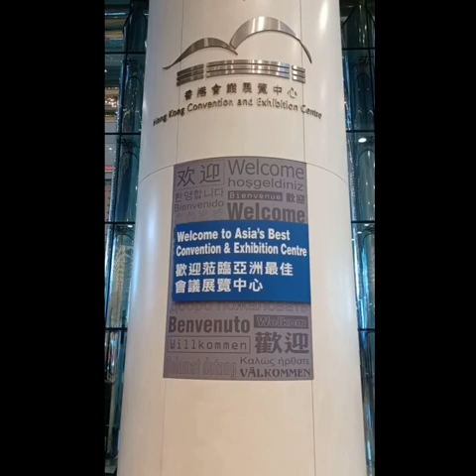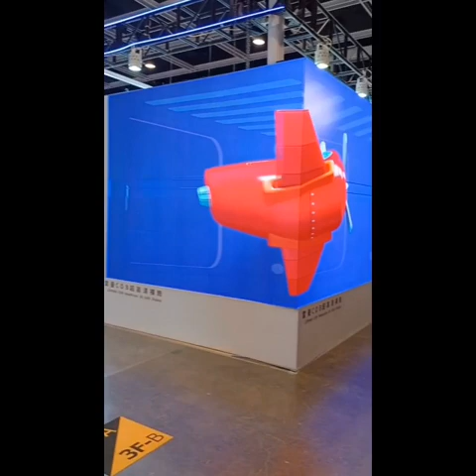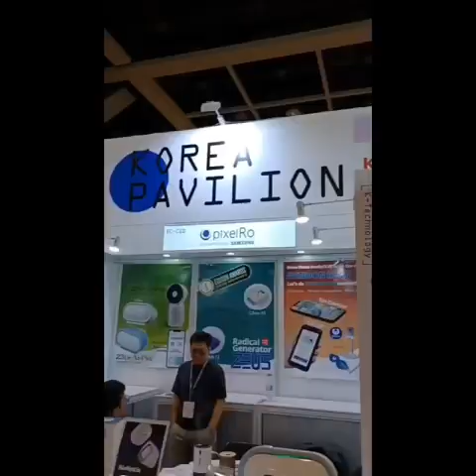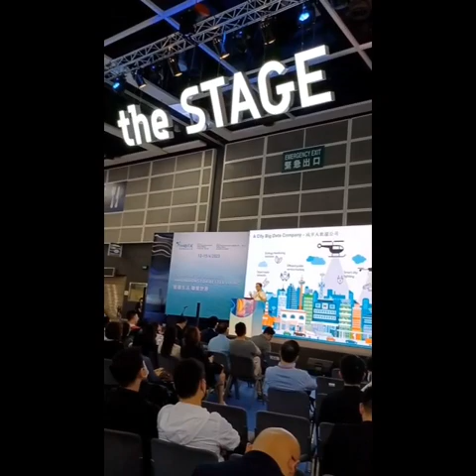Welcome to InnoEXpo 2023 @Hong Kong Convention and Exhibition Centre | CATRB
Global I&T Solutions for Your Business
Smart City ‧ Smart Business ‧ Smart Living
Explore the next business opportunity at the premier platform for smart city innovation and technology commercialisation. Make your visit to discover next-gen strategies that provide a clear path towards brighter, smarter cities of tomorrow.

ASIA'S MOST ANTICIPATED I&T EVENT
As the premier business platform for next-gen smart solutions, cutting-edge technologies and disruptive innovations, InnoEX is the go-to place for regional and cross-sector collaborations with a special focus on Asia.

InnoEX brings together influential tech experts, entrepreneurs, thought leaders and investors from the region to discuss collaborations, share upcoming trends and exchange insights into future opportunities. Join us to gather first-hand market intelligence and meet your potential partners.